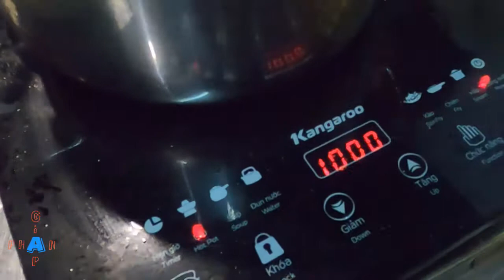Muốn Ăn Lăn Vào Bếp: Mắt Cá Ngừ Đại Dương Hấp Tiêu Xanh